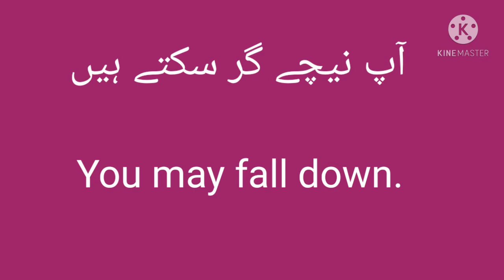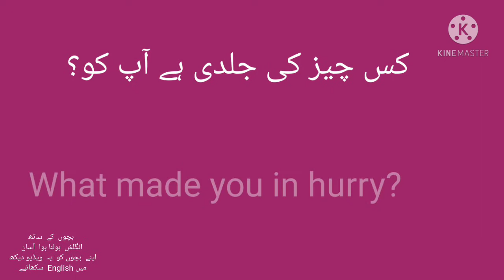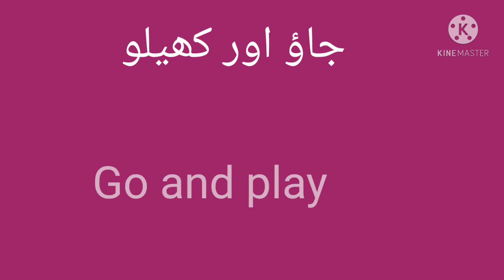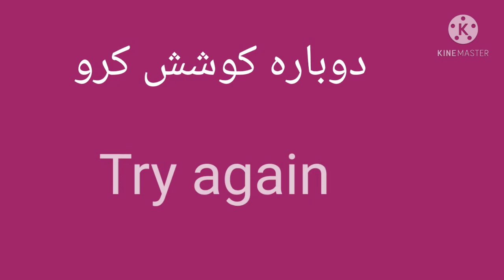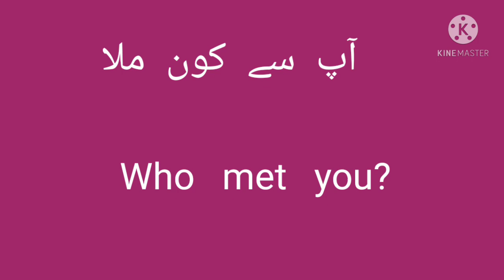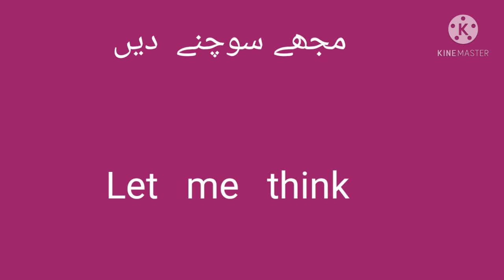EnglishSpoken DailyuseSentences EnglishLanguage EnglishforDailyroutine Learnenglish ThinkAboutLife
Today's video is all about Learn English , 38 daily  routine english sentences ,daily life, bachoo k liey huwa english  bolna asaan,  apnay bachoo ko english  sikahey .Use these  sentences  in your daily life  an speak  English  Fluently.

In this video i am  telling  you the sentences which are used in our daily  life. 38  daily routine english  and urdu  sentences.After WAtching this video you will able to make sentences which are used  in our   daily  life.